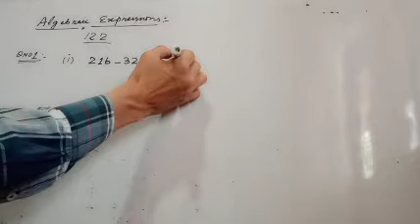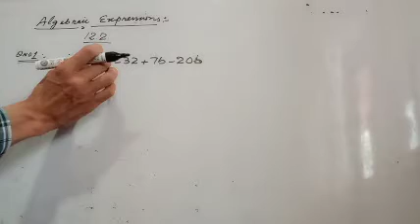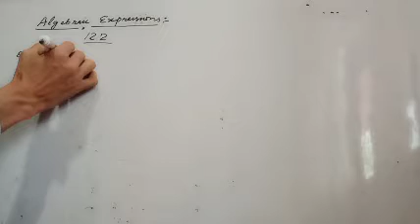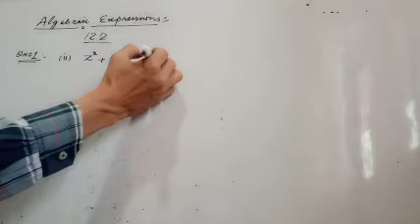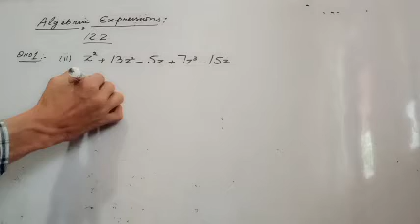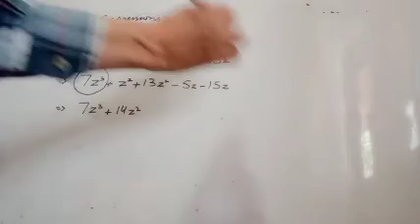Algebraic expressions (7th)